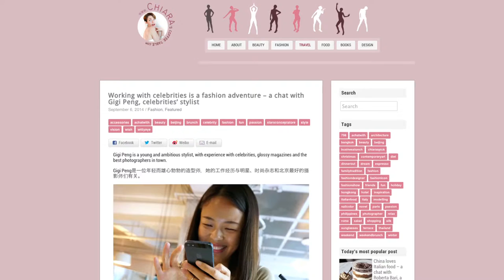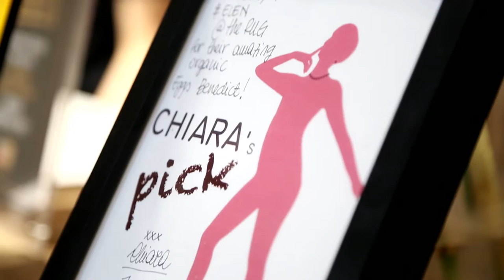A day in the life of Chiara, fashion blogger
Chiara is an impressive fashion blogger, who created a wonderful blog focusing on China.